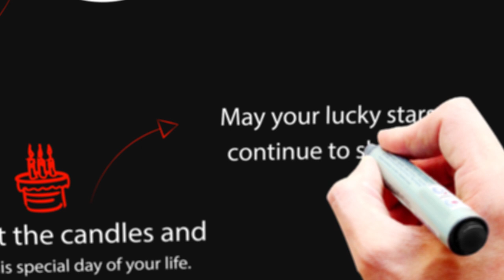Happy Birthday Akash